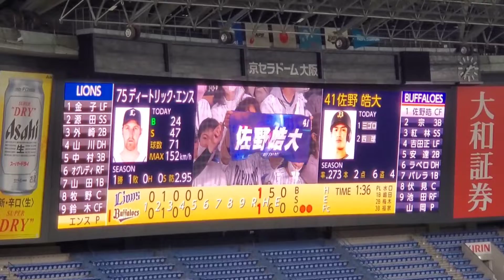20220501 佐野皓大 通常の登場曲【｢Don't Stop Me Now｣／QUEEN】 5回ｳﾗ ｵﾘｯｸｽ･ﾊﾞﾌｧﾛｰｽﾞ@京ｾﾗﾄﾞｰﾑ大阪･上段内野3塁